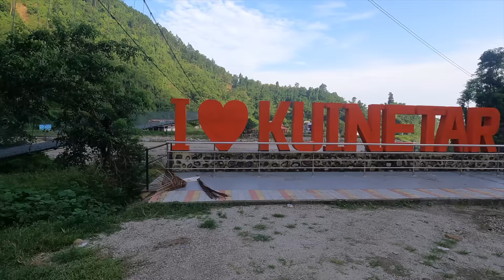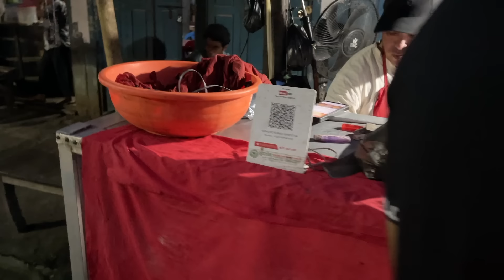Kati Ramro Thau 😍